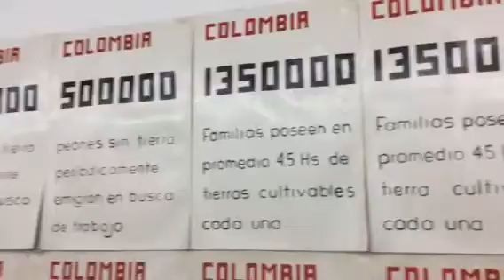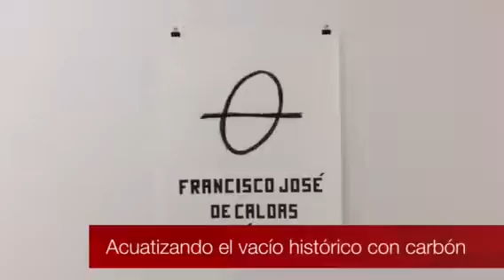Gráfica Textual Cocalombiana en Video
Compilación retrospectiva de Antonio Caro en Art Nexus Agosto 2016